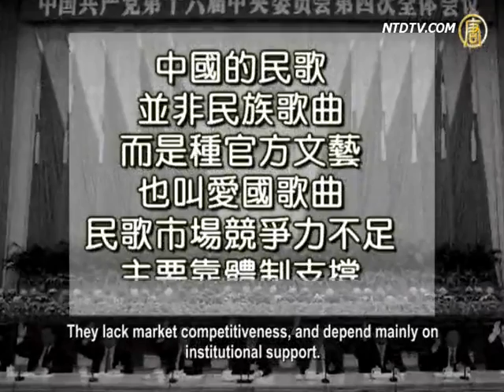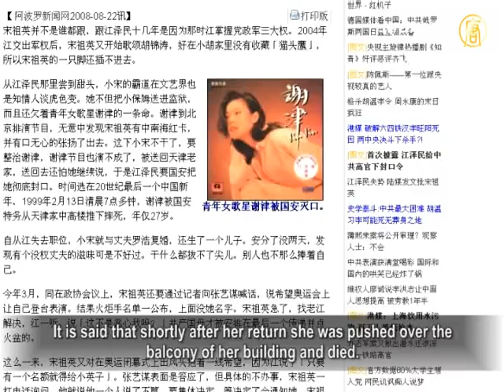Folk Singer And Public Power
In China, reports of affairs of Chinese Communist Party (CCP)
officials and show business people emerged again and again.
Recently Tang Can, queen of popular folk songs in China,
was sentenced to 15 years on suspicion of corruption.
Tang Can was reported to be a 'shared mistress' of Bo Xilai,
the former Chongqing Party Secretary and Zhou Yongkang,
CCP Politics and Law Committee secretary. Affairs between
folk singers and powerful officials became a current hot topic.

Chinese portal Tencent, published an Article on June 8th
called Folk Song Queen and Public Power Relationships.
With scandals of folk song queen Tang Can and
her 15-year sentence,
the article brought out deep social problems of the social
folk singers and public power relationships, and the folk art degeneration.

The article said that Chinese folk songs are not folk songs
any more but an official art, also known as patriotic songs.
They lack market competitiveness, and depend mainly on
institutional support.

The article says that the official theatrical performances
opened the market for folk song singers.
As a famous folk singer, one would retain or seek a position
within the CCP system, especially in the military, even if there is no survival or development issue.
It criticized without naming Song Zuying, saying that she relied
on official art performances to obtain space for development.

Ye Kuangzheng, a cultural critic, said that in current Chinese
society, the arts market is still dominated by politics.

Ye Kuangzheng: "Whether CCTV or local TV stations,
other than some small civil theaters,
culture and entertainment in China are mainly
controlled by the power system of the CCP."

Song Zuying was originally a poor woman with Miao
nationality in western Hunan Province.
She was chosen by the music and dance department in the
Central Institute for Nationalities.
In 1991, former CCP General Secretary Jiang Zemin fell in love
with her in her program on the Spring Festival Gala on CCTV.
Later, Song attracted the most attention as a mistress of Jiang.
Song was born in 1966, and is 40 years younger than Jiang.

It is reported Jiang Zemin asked Song Zuying to get divorced,
and let her have a special pass, (Red Card) for free access to Zhongnanhai.

It is said in 1997, a temporary singer went to the CCTV studio
to record a demo together with Song Zuying in Song's car.
In the car, the signer accidentally opened the glove box in the
car and unexpectedly saw a Red Card of Zhongnanhai.
This soon spread throughout the Song and Dance Ensemble
of the General Political Department.
The singer was subsequently sent back to her hometown
Tianjin.
It is said that shortly after her return she was pushed over the
balcony of her building and died.

Jiang Zemin frequently appropriated large sums of money in
the treasury to please Song Zuying.
Song Zuying wanted to hold an individual performance in
Sydney, Australia.
Jiang Zemin immediately allocated tens of millions of yuan to
the Navy, helping Song Zuying to gain distinction in Australia and Austria.
Jiang spent 10 million yuan for her first selection of DVDs.
These went on sale across China before 2002 Chinese New Year's Eve.

Ye Kuangzheng: "The leading roles are always those singing
the praises for power, or endorsing certain art forms.
It is very normal to let those singers be associated with power.
It is a common phenomenon in Beijing."

Ye Kuangzheng pointed out that in order to maintain the
totalitarian regime, the CCP has made all big performances
and theatrical items a brainwashing tool,
and a ceremony of the communist regime.
Ye Kuanzheng said that singers relying on power and
the CCP regime are only stable on a temporary basis;
Once the power behind the CCP runs into problems,
they will be implicated.